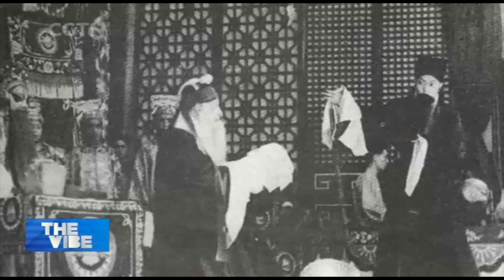Versatile Artist Seeks to Introduce Chinese Art Form to Global Audience Through Documentary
PEKING OPERA
Versatile Artist Seeks to Introduce Chinese Art Form to Global Audience Through Documentary "Sacrifice"